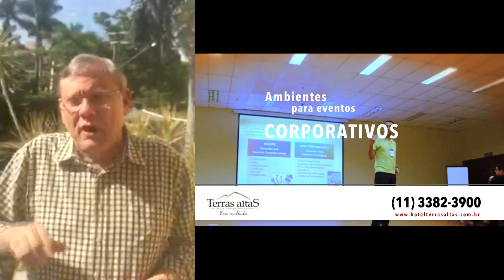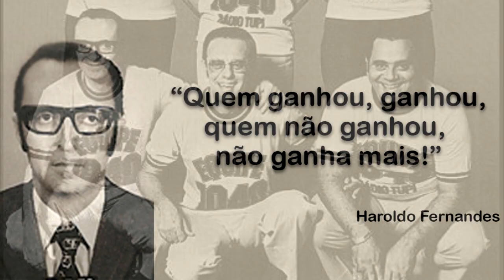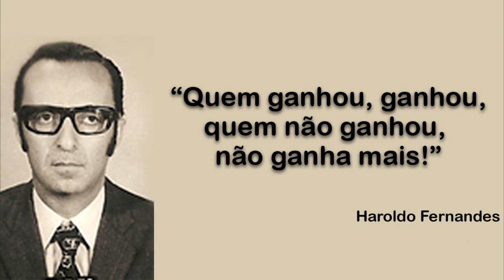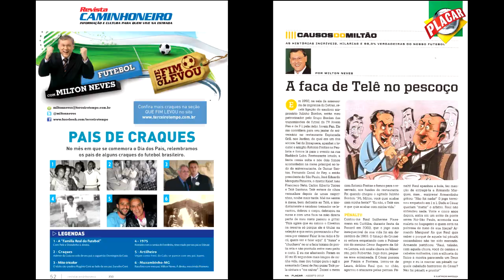Quero ouvir Haroldo Fernandes de novo! por Milton Neves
Os vídeos do Terceiro Tempo, a maior marca do pós-jogo esportivo brasileiro, oferecem uma visão bem-humorada e atual sobre o futebol e o esporte brasileiro.

Créditos:
Fotos: uol.com.br e portal Terceiro Tempo